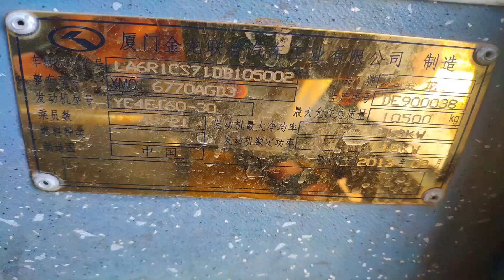Fuzhou Line 711 POV 【Huawei New­­-­­­­­­energy Bus Station to Minhou Dayi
Line 711 was formerly a bus from Yafeng Bus Station to Xitai Rural Passenger Bus. It was transformed by Lishun Bus Company in 2013.